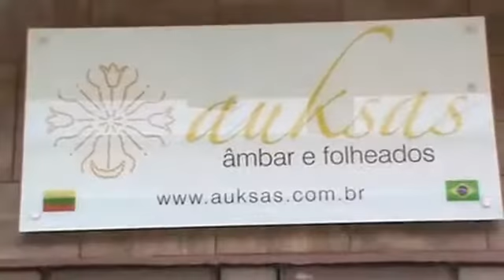Pio das Jóias e Vitor da Rotisseria na feira da AMOVIZA